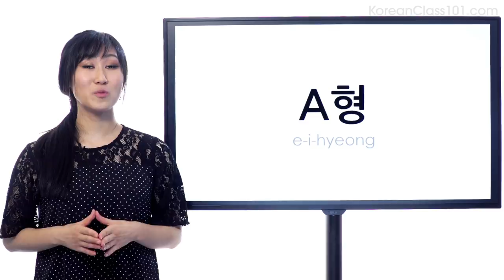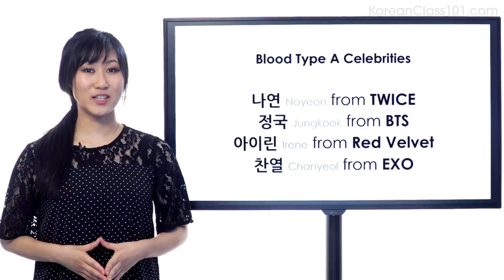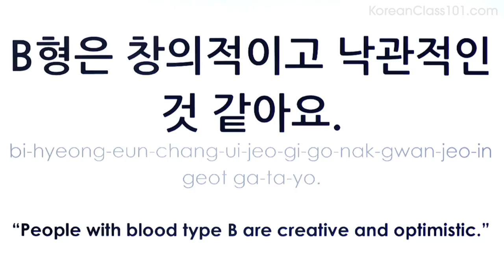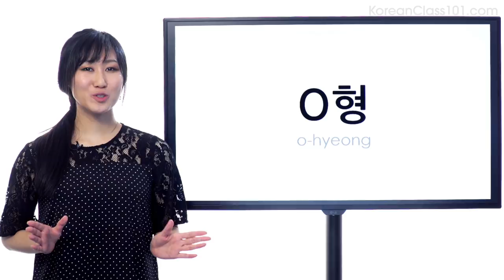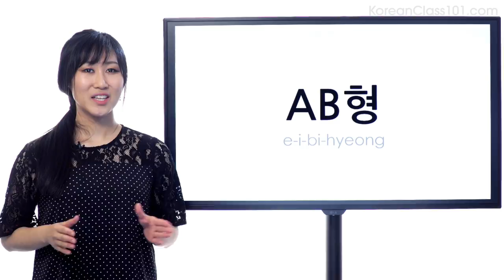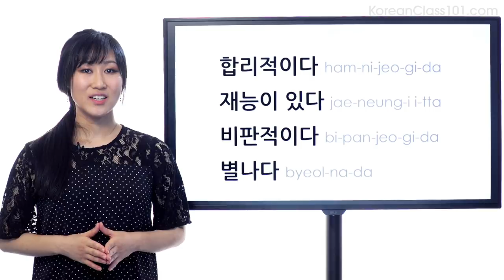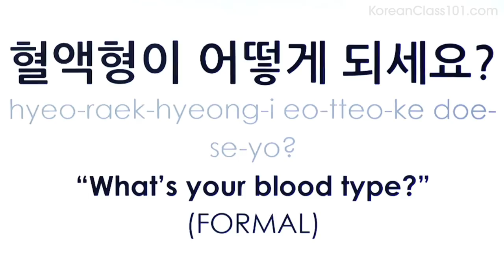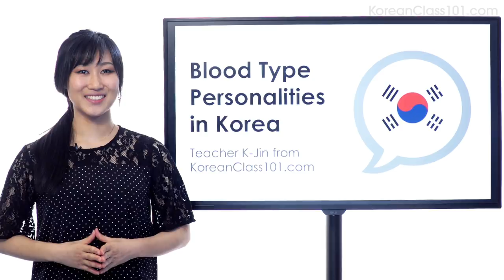What Your Blood Type Says About Your Personality in Korea?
Download your FREE Hangul worksheet today and master the Korean alphabet in no time! ↓ Check How Below ↓

In this video you will learn more about blood type personality in Korea and what it says about you. If you have ever visited Korea or stayed in Korea for quite some time, you have probably noticed that a lot of Korean people ask “what is your blood type?”. This question is one of the most common questions that Korean people ask, apart from “How old are you?”.

If you are an absolute beginner Korean learner, this video is made for you. Our host express herself in simple Korean and English. This video will challenge your listening comprehension skills and help you progress in your Korean language study. This is THE place to start if you want to start learning Korean.